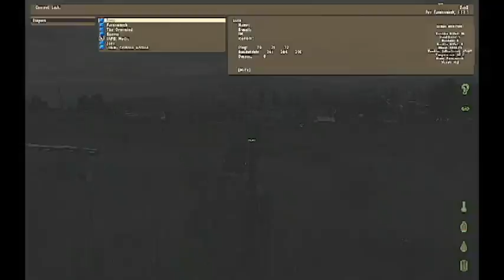:DayZ: Let's go to the supermarket! - Ep. 1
The Overmind, Luca, and I trek across Chernarus for a few cans of beans after escaping the NW Airfield.

Exciting!

Still working out some bugs in my capture software, and YT seems to upload my videos in the worst possible resolution imaginable, so there's that.  Next video will be of much higher quality, hopefully.

[Side note: Some parts of the video may be difficult to see.  Turns out night time is dark.  Who knew?]

What is Day Z?
DayZ is an open world survival horror video game mod for the 2009 computer game ARMA II and its 2010 expansion pack, ARMA 2: Operation Arrowhead. It has been widely praised in the game media for its innovative design elements, with Kotaku and Eurogamer describing it as possibly the best zombie game ever made, and PCGamer saying it was one of the most important things to happen to PC Gaming in 2012. The mod was responsible for putting the three year old game into the top seller charts on Steam for over seven weeks, spending much of this time the top selling game, and is responsible for over 300,000 unit sales within two months of its release.

Where can I get it?